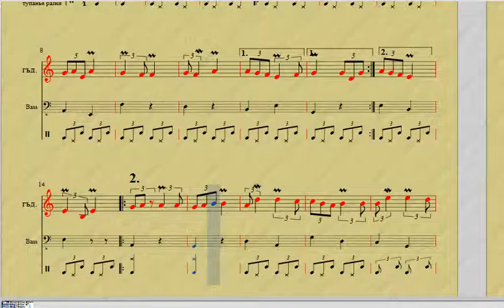Бавно - 15 Право хоро - цялото - плейбек